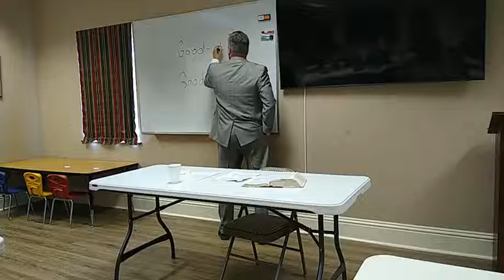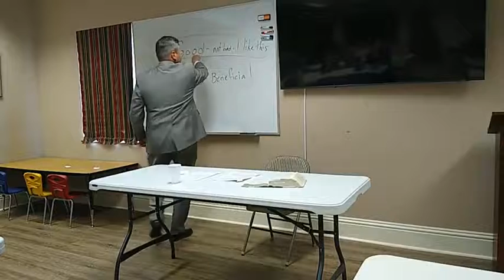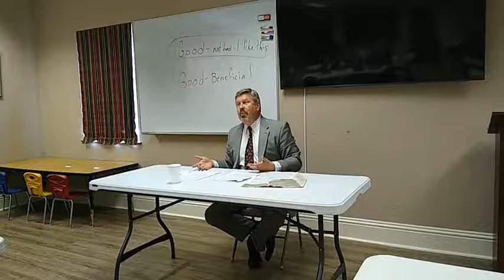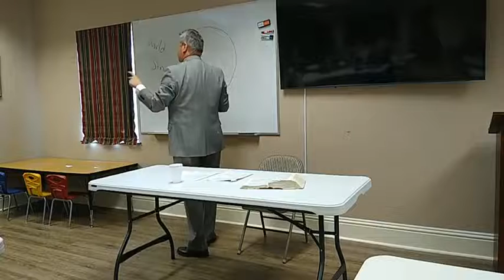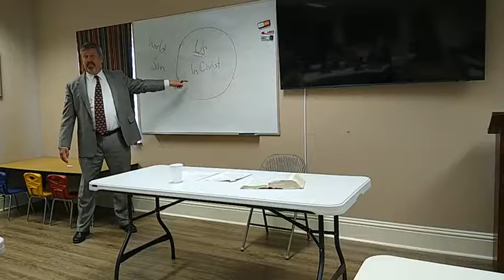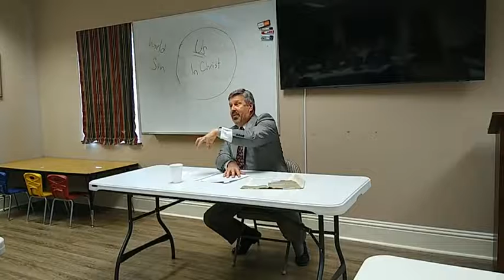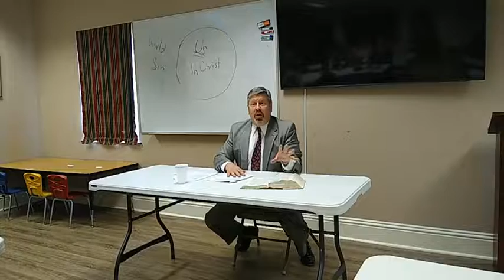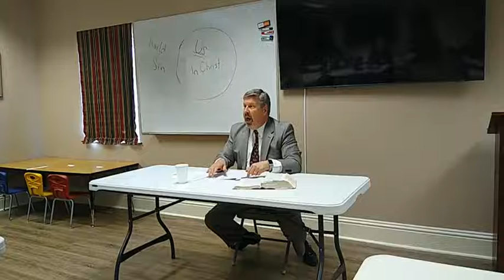Doctrines That Divide Lesson 1E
Bible Study February 13, 2022